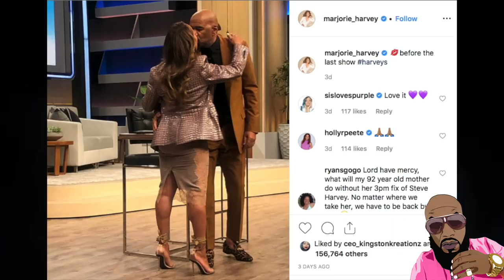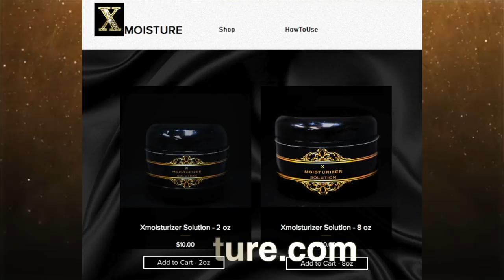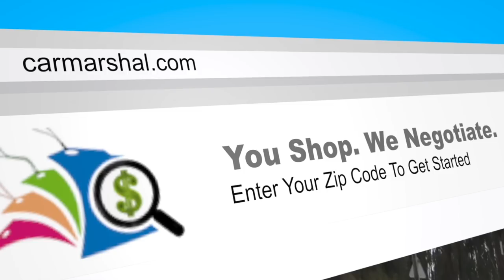Steve Harvey Twins Want SMOKE With Marjorie Harvey For Not Being Invited To Her Italy Birthday Bash!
Repair your credit today! Fast And Simple!
TEXT FIXME to 38470

USED CAR NEAR ME | NEVER HAGGLE OVER PRICE Over 100,000 New & Used Cars From Dealers. CarMarshal. You Shop. We Negotiate.